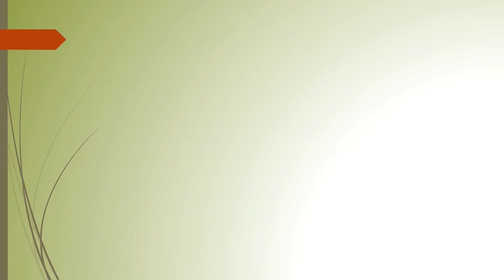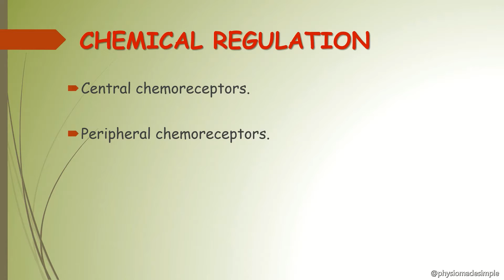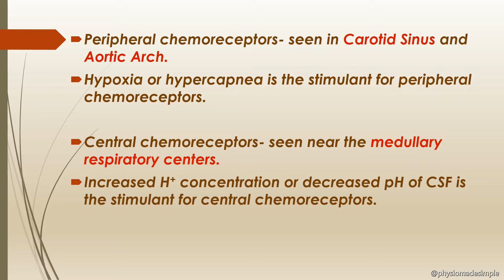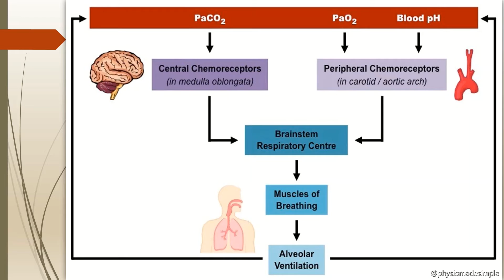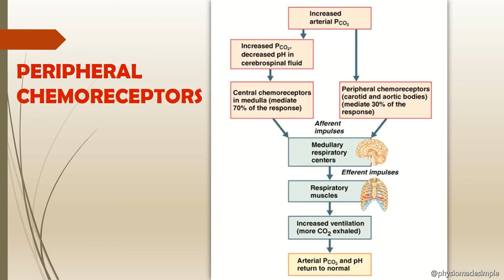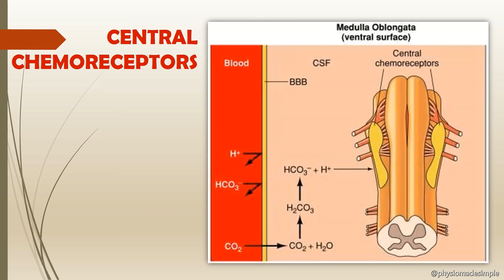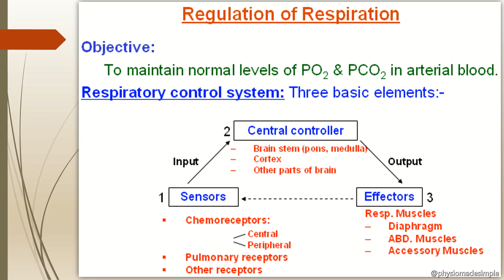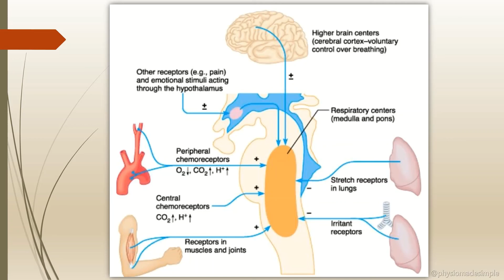Ep.27 | Regulation of Respiration Part-2 | Chemical Regulation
In this episode, we are discussing in detail about the Regulation of Respiration - Chemical Regulation.